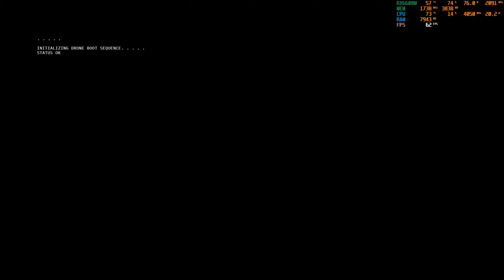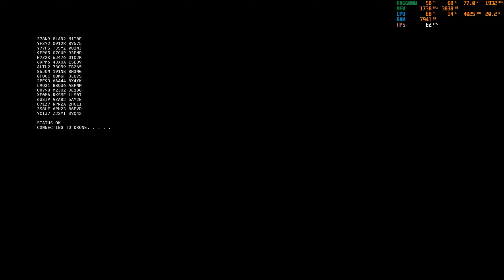Corruption 2029 (Max Settings) - RX 6600M - R5 5600H - Lenovo Legion 5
* The video was recorded by OBS Studio, and the game was tested in 'Performance Mode'. It should be noted that while recording the screen, the fps of games, especially high-end PC/AAA games, may drop by 10%.